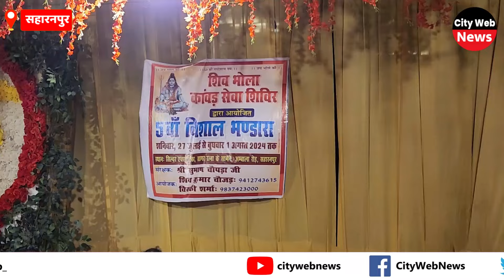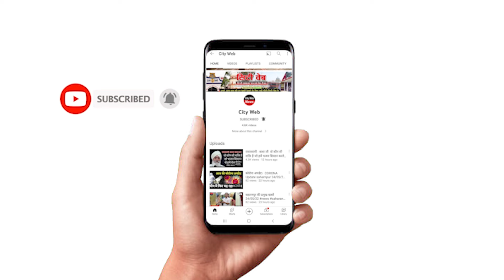सहारनपुर बड़ी नहर के पार कांवड़ शिविरों ने खींचा लोगों का ध्यान, देखिए